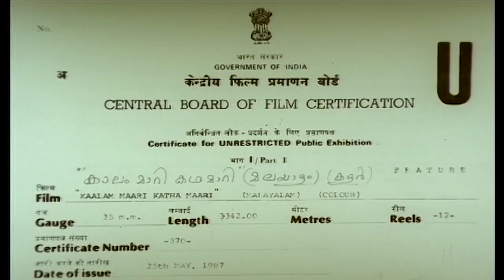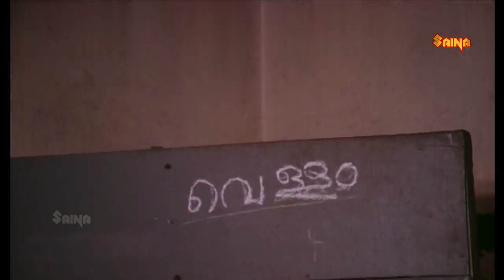Kalam Mari Katha Mari Malayalam Full Movie | Manmootty, Shobhana | Malayalam Super Hit Movies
Malayalam film directed by M. Krishnan Nair, written by Devan V. and starring Manmootty, Shobhana,  Adoor Bhasi and Lalu Alex. The film was produced by T. E. Vasudevan.We are uploading fresh Malayalam Movies regularly.